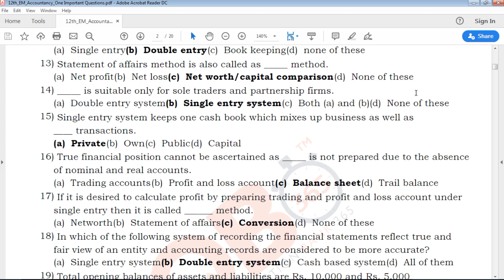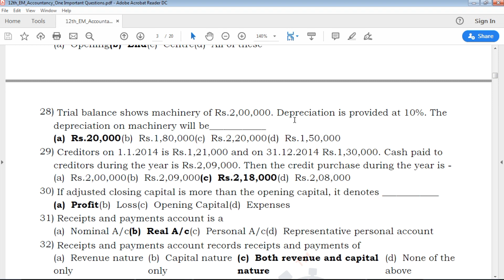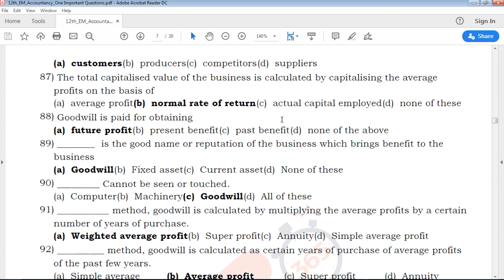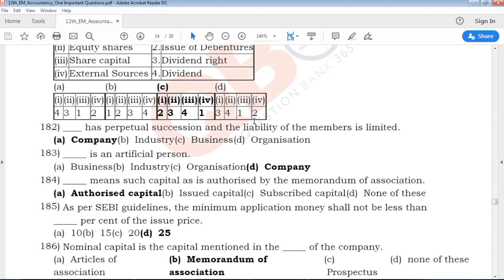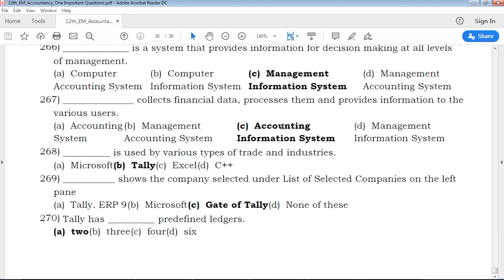TN | 12th Accountancy One Mark Important Questions with answer key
TN 12th Standard Accountancy English medium One Mark Important Questions and answer key
TN 12th Standard Accountancy English Medium One Mark Important Questions
Tamil Nadu state board 12th Standard Accountancy English medium One Mark Important Questions study materials
One Mark Important Questions with answer key
One Mark Important Questions book back questions and creative questions
Model Question Paper for 12th Accountancy English medium
12th One Mark Important Questions